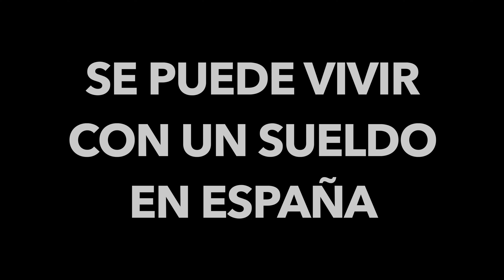ALCANZA PARA VIVIR 😬 UN SUELDO EN ESPAÑA 🇪🇸 ACTUALIZADO A MAYO 2021 🇪🇸 SI VALE LA PENA?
Para Consultas Y Asesorías Directas

Todos los enlaces en un solo sitio

AQUI TE DEJO EN ENLACE DEL GRUPO DE TELEGRAM

DEJA TU DUDA EN LA CAJA DE COMENTARIOS PARA OTROS TAMBIEN PUEDAN VERLA Y ASI NOS COLABOREMOS LOS UNOS A LOS OTROS.
He incluso otra persona te pueda responder tu Duda y tu aclaratoria.

Aquí dejo el Grupo de Whatsapp; para poder intercambiar información entre nosotros para poder echarnos una mano. Haciendo clic en este enlace te unes al grupo de Whatsapp.
PARA FILTRAR Y DE VERDAD SABER QUE LOS QUE ESTAN EN EL GRUPO APORTAN Y NO ESTAN PARA VENDERLE NADA A LOS DEMAS O CON COSAS RARAS; PARA INGRESAR AL GRUPO TIENES QUE ESTAR SUSCRITO AL CANAL Y A PATREON

Qué son para AYUDAR y son COMPLETAMENTE GRATIS.

Podcast
 (Audio con información interesante adicional)